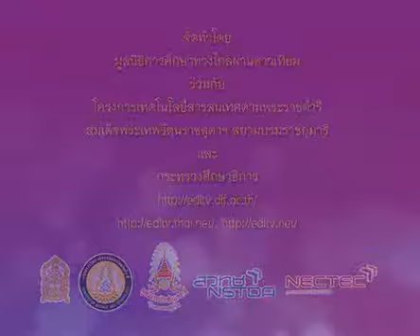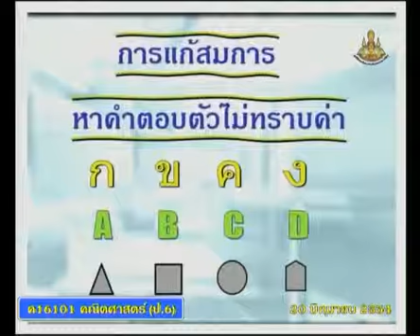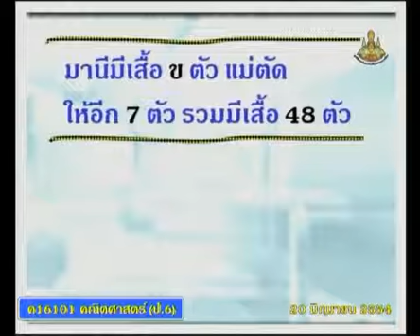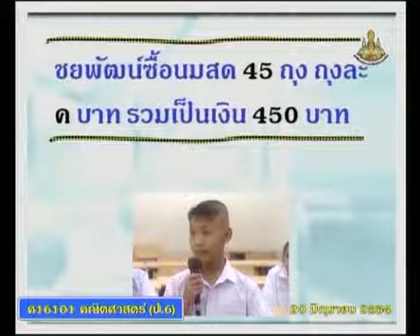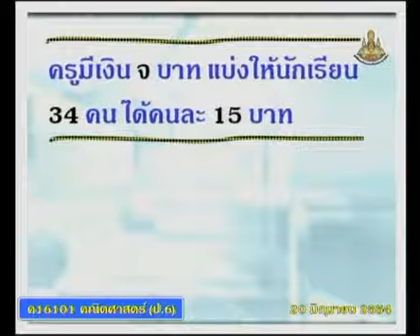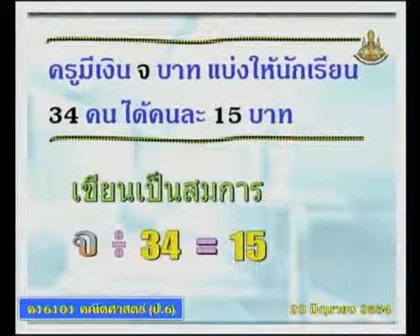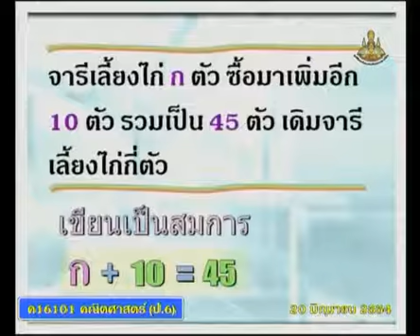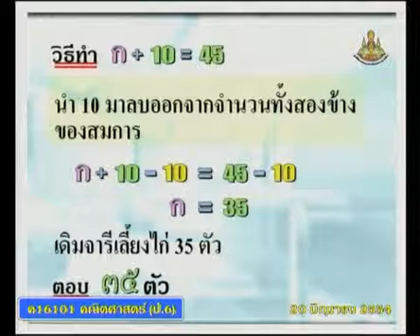077 540620 P6maa B mathematicsp 6+คณิตศาสตร์ป 6